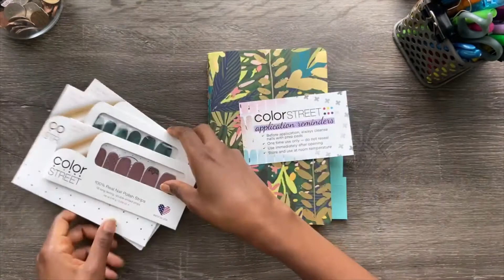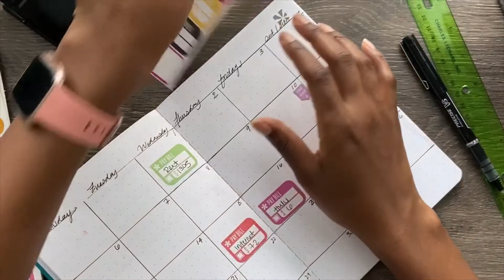July Bullet Journal Tracker | Updating monthly Trackers | Creating July Calendar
Etsy Shop

Recording with: Iphone 11